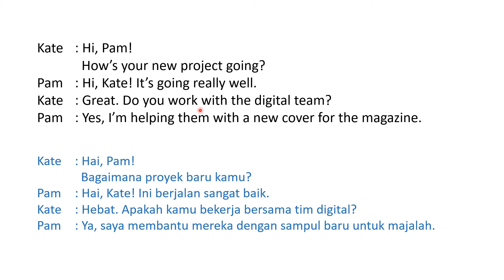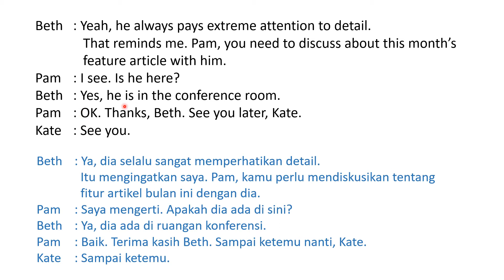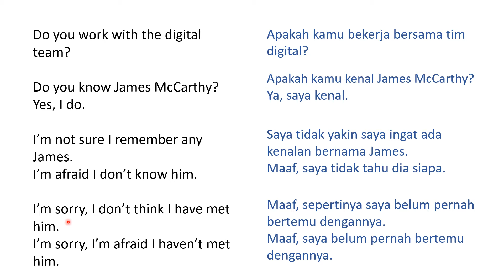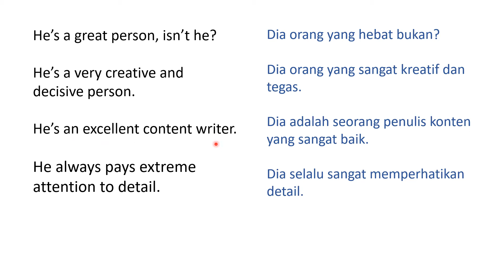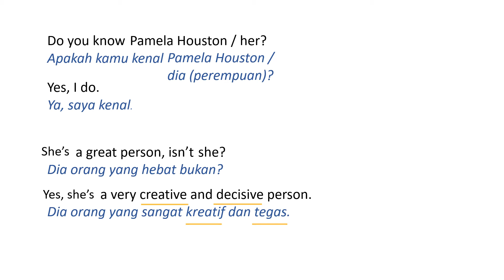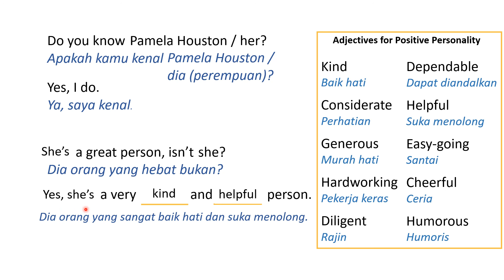Percakapan Bahasa Inggris Sehari hari : Apakah kamu kenal dia?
Belajar Percakapan dalam Bahasa Inggris (Conversation in English). Dalam video ini dibahas mengenai kata sifat (adjective) pada saat membicarakan seseorang - menggambarkan sifat orang tersebut.

Chapters
00.00 Apakah kamu kenal dia?
01:39 Kalimat-kalimat kenal atau tidak kenal
02:34 Menggambarkan sifat dan karakter orang dalam Bahasa Inggris
03:19 Perbedaan do you know him? dan do you know her?
04:33 Apa itu adjectives?
05:03 Kata-kata sifat untuk kepribadian yang baik
06:09 Cara membuat kalimat menggunakan adjectives